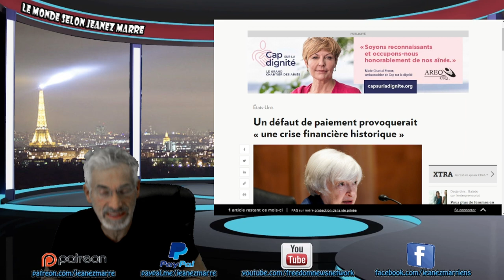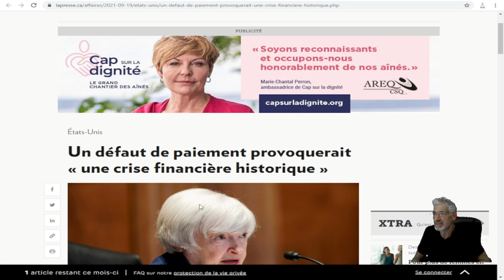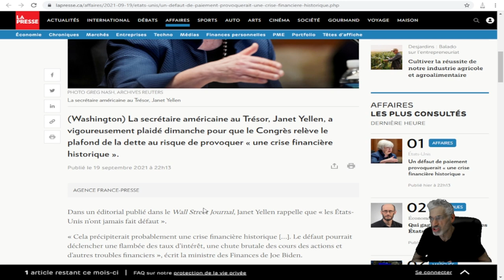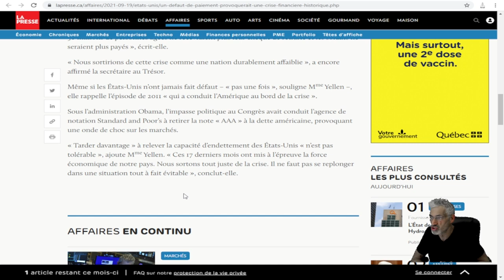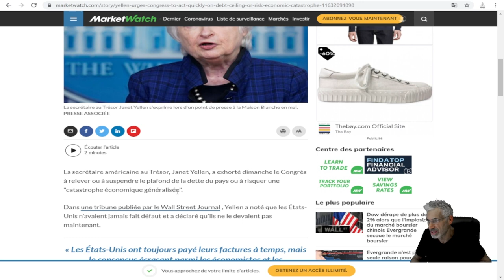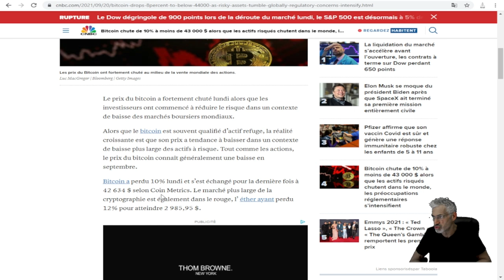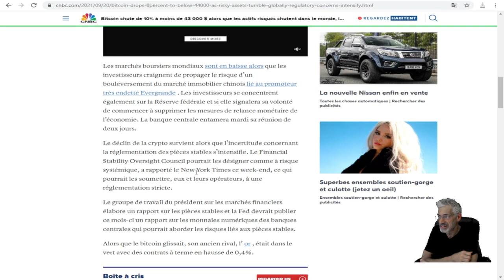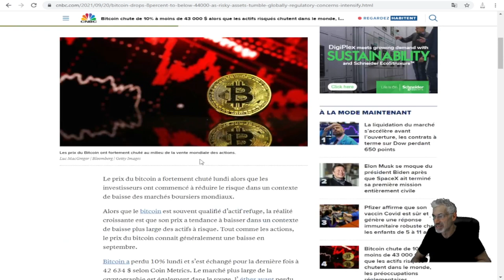URGENT;Un défaut de paiement provoquerait « une crise financière historique »,LA BOURSE EN CRISE.